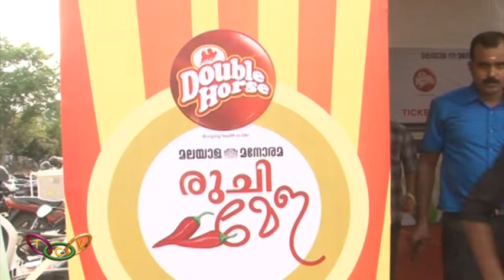'Ruchimela' by Malayala Manorama | Oru Adar Love Team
മലയാളിയുടെ രുചി വൈവിധ്യങ്ങള്‍ അണി നിരത്തി മലയാള മനോരമ ഒരുക്കുന്ന രുചിമേളക്ക് പ്രൗഢഗംഭീരമായ തുടക്കം.